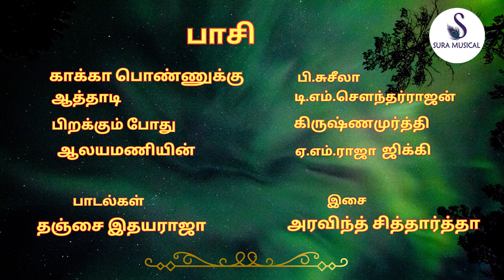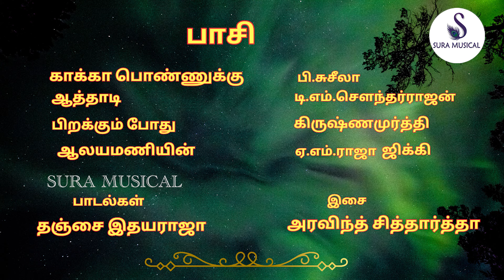பாசி | தமிழ் பாடல்கள் | paasi tamil songs | juke box | SURA MUSICAL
பாசி | தமிழ் பாடல்கள் | paasi tamil songs  |

SONG : KAAKKAA PONNUKKU
SINGER : P.SUSEELA

SONG : AATTHAADI
SINGER : T,M.SOUNDRARAJAN

SONG : PIRAKKUMPOTHU
SINGER : KRISHNAMOORTHI

SONG : AALAYAMANIYIN
SINGERS : A.M.RAJA-JIKKI